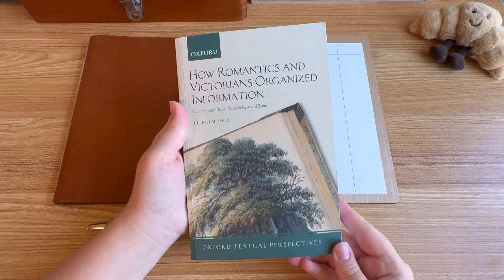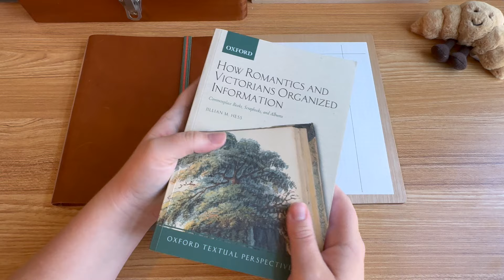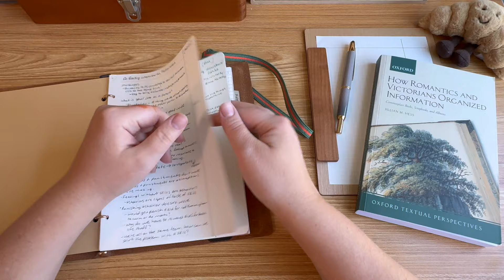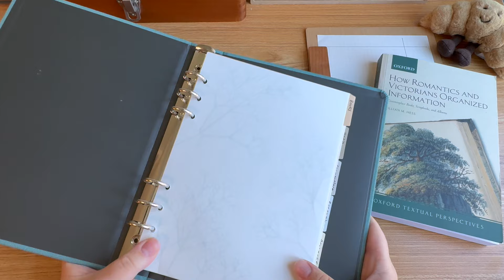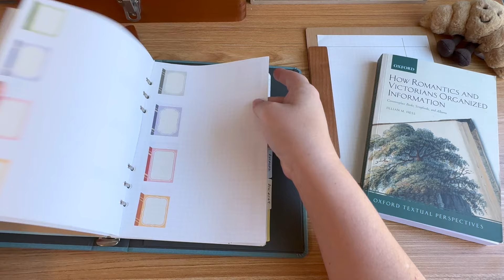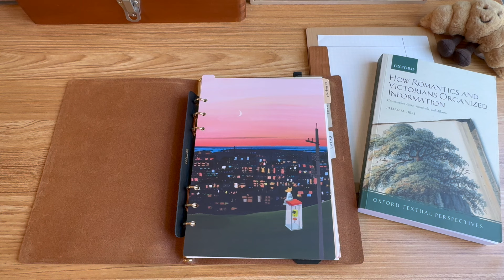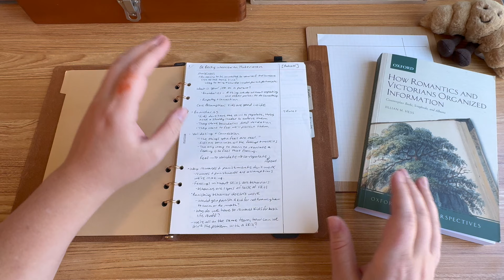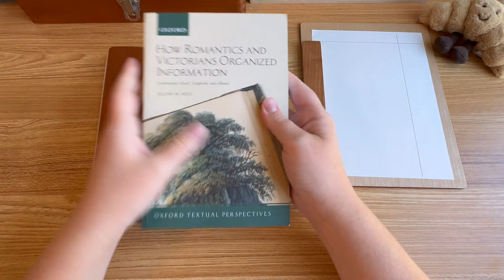How I Create Notes in My Commonplace Book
Hi everyone! I’m so happy to have finally made this video as I’ve had lots of people ask about this. I’ll also be putting out a Substack version of this information for you to refer to as well.
This is an overview of my evolution and current practices for taking notes in the commonplace journal style. I also share (of course!) some of the tools I use to do this, but I want to always be clear that you don’t need anything specific to do this other than a sheet of paper and a pen, or even a digital tool, which I mention as well.

I hope this is helpful for both experienced notetakers and those looking to get started commonplacing.

And her book that I talk about is

If you want to check out my commonplace video on Milan Kundera that I mention you can find that

My favorite tools for Commonplacing:

Knox Band for Ring Binder
Linen Archive Binders
Divider Tabs for Organizing
Mildliners for highlighting (my favorite one is Olive!)